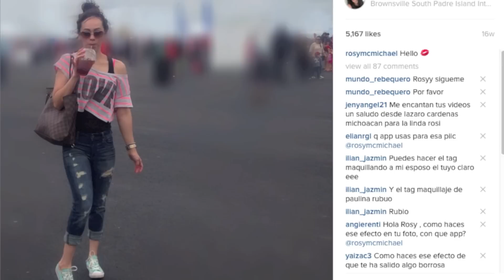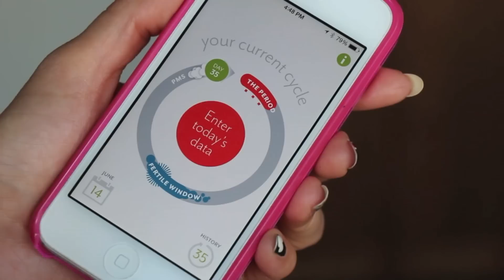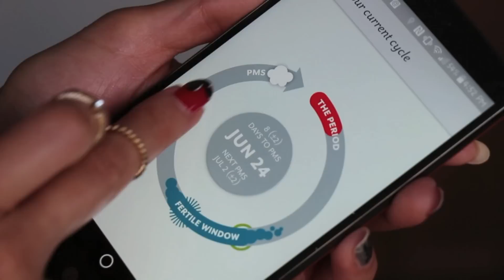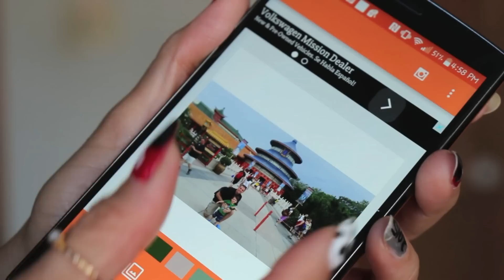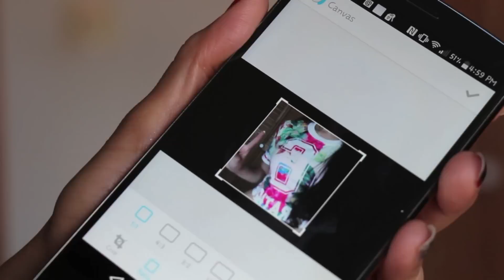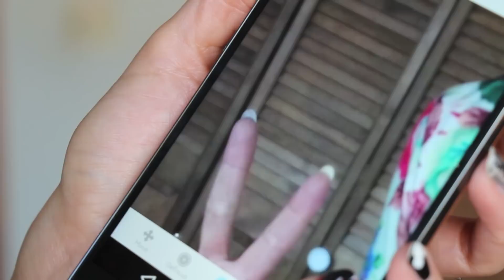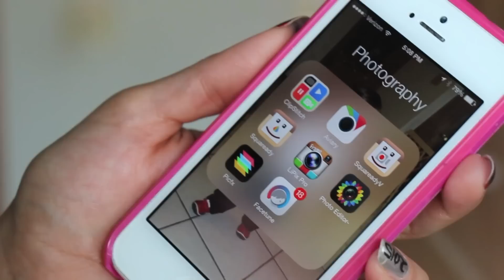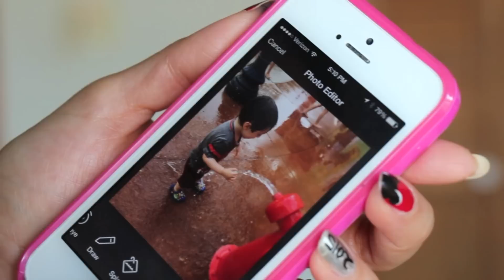Como edito y arreglo mis FOTOS de INSTAGRAM!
♡ APPS MENCIONADAS:
CLUE (TAMBIEN DISPONIBLE EN ESPAÑOL!)

rosymcmichael

♡ PREGUNTAS FRECUENTES:
¿Como te arreglas el pelo?

¿Que brochas usas?

¿Con que cámara grabas/programa para editar?
Uso una Canon Rebel t5i para grabar y iMovie para editar